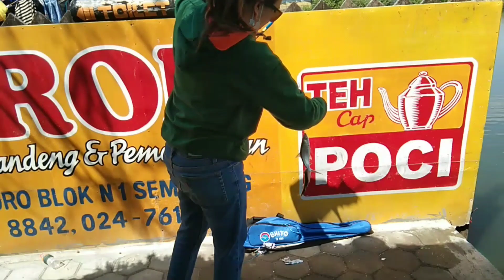SPOT MANCING SEMARANG PEMANCINGAN BARON PANEN STRIKE BANDENG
Strike berkali kali
Strike the blood
Strike bandeng
Strike terbaik
Strike ikan bandeng
Strike ikan besar
Strike back zimbabwe full movie
Mancing ikan
Mancing ikan besar
Mancing ikan terbesar didunia
Mancing ikan di laut
Mancing ikan bandeng
Mancing ikan bandeng di tambak
Mancing ikan bandeng liar
Mancing ikan bandeng terbesar
Mancing ikan bandeng babon
Mancing ikan bandeng roti tawar
Ikan bandeng
Ikan bandeng bumbu kuning
Ikan bandeng bakar
Ikan bandeng enaknya dimasak apa
Ikan bandeng di aquarium